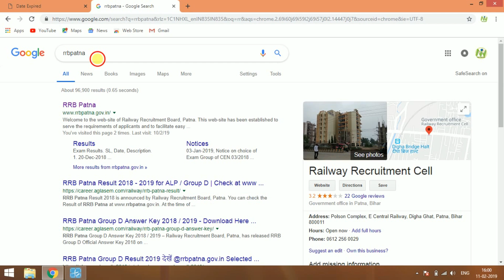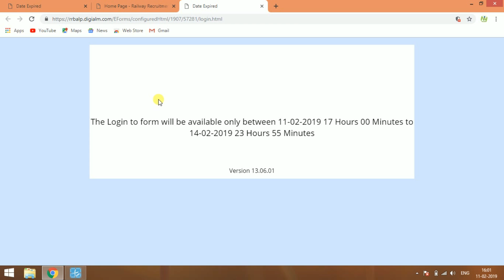RRB ALP/TECH CBT 2 ANSWER KEY| BIG UPDATE| 11 FEB 2019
RRB ALP CBT BIG UPDATE. ANSWERKEY AVAILABLE BETWEEN 11 FEB- 14 FEB

hellloo guyz.

I am @shubham sourya. welcome to our you tube channel

Aap yaha education se related vedio jaisa ki:-

1- Govt job related newd update
2- forrm filling process
3-study plan
4- motivational video
5- private sectors vaccancy detail
6- contract basis job
7-Govt education scheme discuss etc.